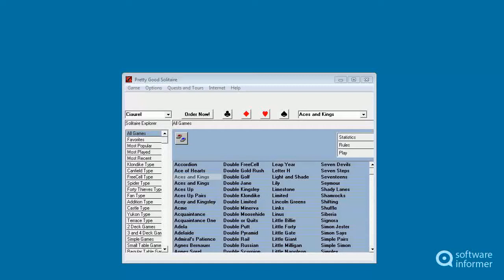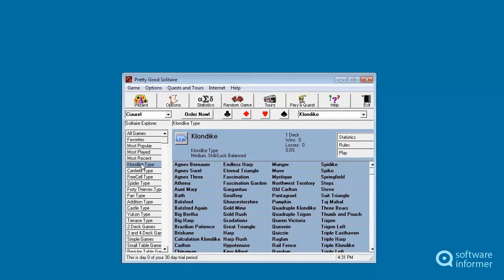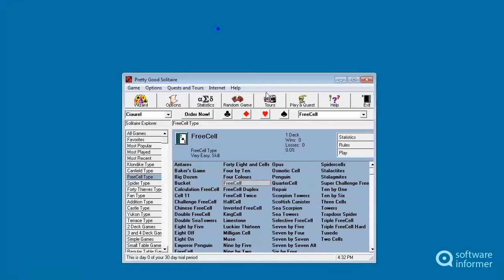Pretty Good Solitaire quick demo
It is a comprehensive collection of solitaire games. Pretty Good Solitaire2 is developed by Goodsol Development Inc.. Read the full review of Pretty Good Solitaire